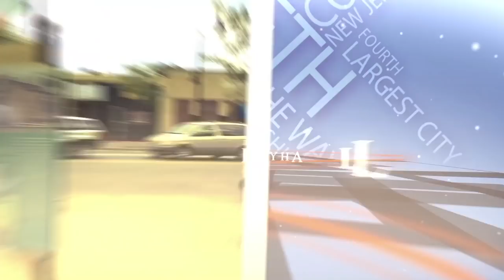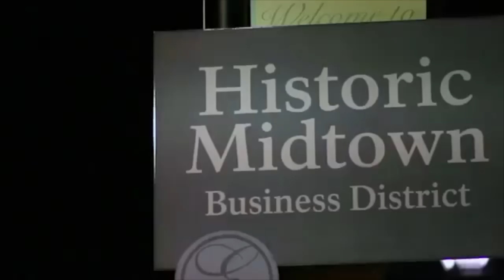Our City- 8th Grade Visual Arts Class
Anna Maria DiGeronimo, Teacher; Nataly Mendez and Cristiana DeSousa, 8th Grade Students